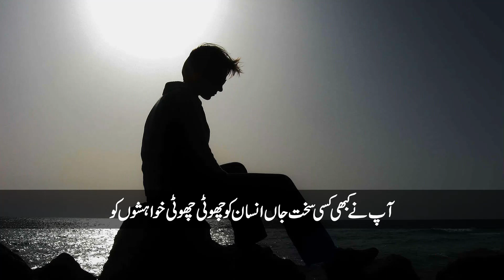Khaas say Aam honay ka safar | Irfan Raza Diaries